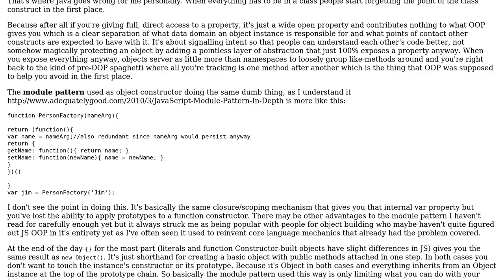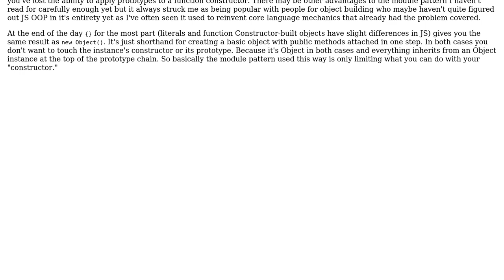Software Engineering: Is this a variant of the Module pattern?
With thanks & praise to God, and with thanks to the many people who have made this project possible! | Content (except music & images) licensed under CC BY-SA | Music | Images & others | With thanks to user yannis user Erik Reppen user burnt1ce and the Stack Exchange Network Trademarks are property of their respective owners. You are responsible for your own actions.